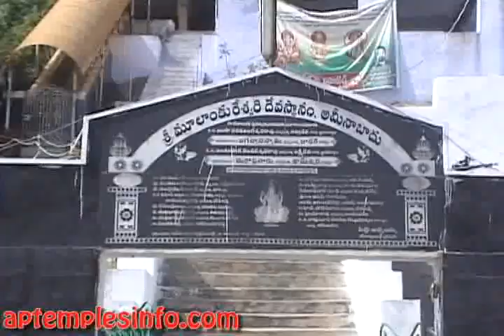AP TEMPLES INFO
MULANKURESWARI DEVI TEMPLE VIDEO